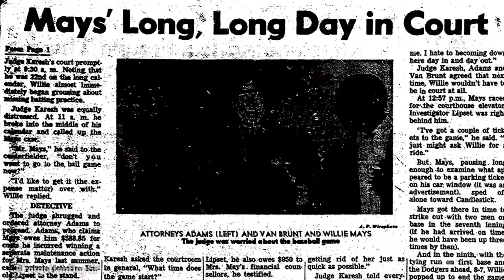Why was Willie Mays late to Candlestick? - This Forgotten Day in S.F.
April 17, 1962: On this day, Matty Alou got the start in centerfield while Willie Mays was held up in court. So, why was Mays in court when he should have been at The 'Stick? Tweet host Michael Callahan, @MCallahanTV!